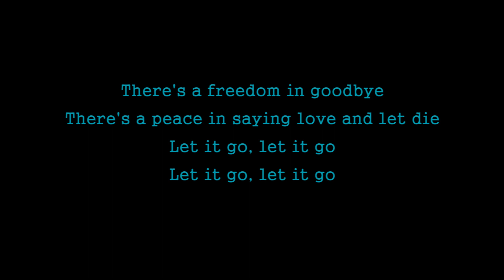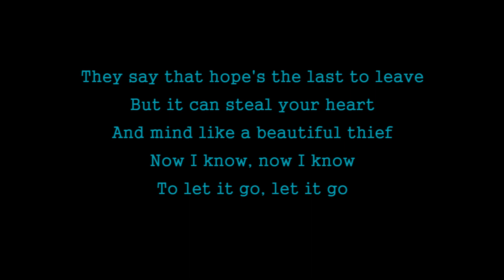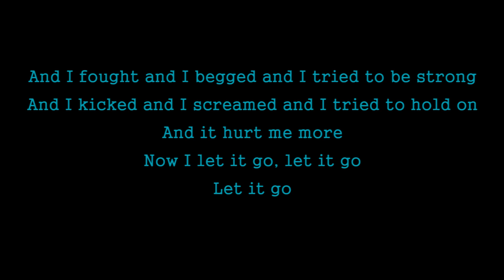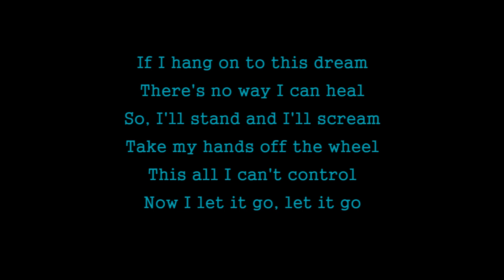Marina Kaye - The Freedom in Goodbye (Let it Go) Karaoke Version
Karaoke sing along of The Freedom in Goodbye (Let it Go) by Marina Kaye from Tuan Coustic Karaoke

LYRICS
There's a freedom in goodbye
There's a peace in saying love and let die

I've reached the end of every line
Knuckles white from desperate
Clinging to hope but it's time
To let it go, let it go

And I fought and I begged and I tried to be strong
And I kicked and I screamed and I tried to hold on
And it hurt me more
Now I let it go, let it go

They say that hope's the last to leave
But it can steal your heart
And mind like a beautiful thief
Now I know, now I know

If I hang on to this dream
There's no way I can heal
So, I'll stand and I'll scream
Take my hands off the wheel
This all I can't control

Thought hope alone would turn the tide
And now I'm drowning in the lie
Like a weight tied to a rope
I let it go, let it go

I, I let it go, let it go